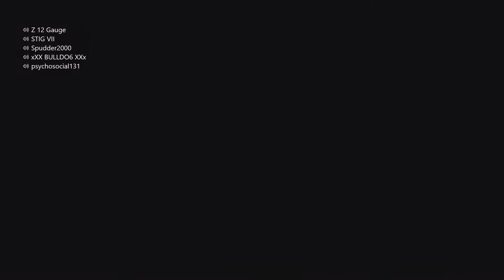GTA V Funny #35 | 5 Stars, Train Escapade, Holding Up a Convenience Store, And a Bunch More Crap!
Welcome everyone back to some more good old GTA V, This time a group of us will be traveling around LS doing, destorying, killing and blasting every single thing we come acoss. Which is mostly each other... Hope you all enjoy and thanks for wathcing! Have a great day!

People Featured in the Video:
STIG VII
Z 12 Gauge
LG sergeant
psychosocial131
ImYuzuchii [AntiLolis]
xXX BULDO6 XXx
Noookss